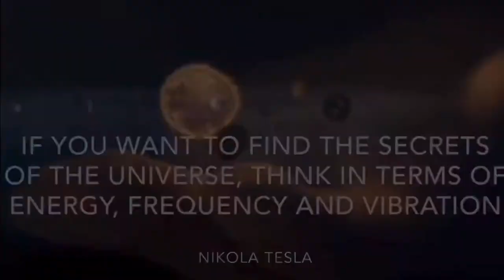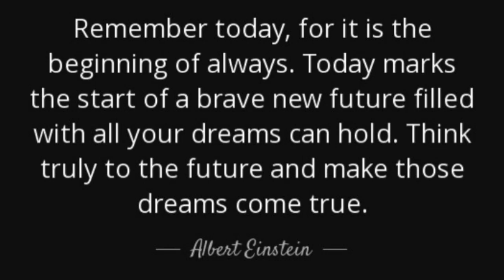BLUE Moon Eclipse May 15, 2022 Phoenix, AZ